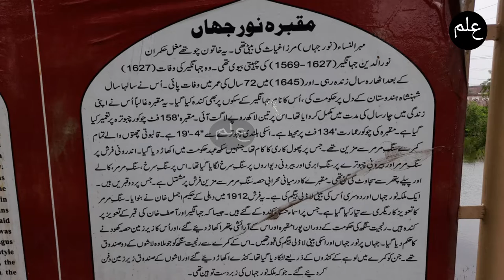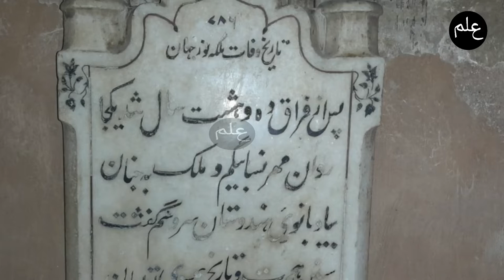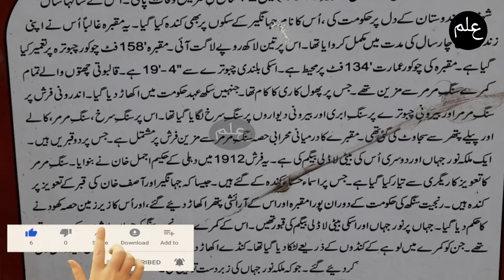Noor Jahan Queen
Brief History of Noor Jahan Queen. How did she spend her last years of life?
Why did her brother Asif Jah turn against her and imprison her. How was her rule. What is the condition of her tomb?